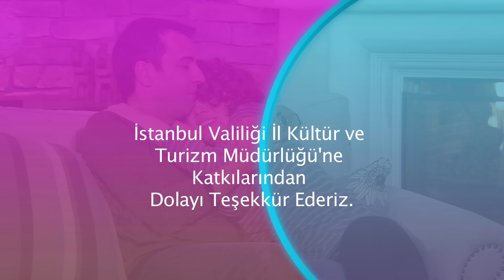1 Erkek 1 Kadın || 87. Bölüm Star